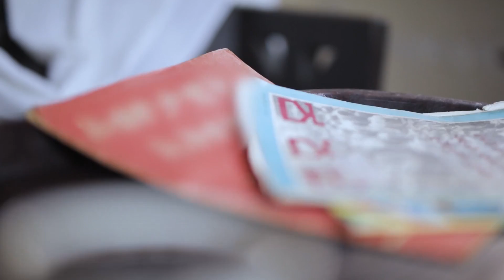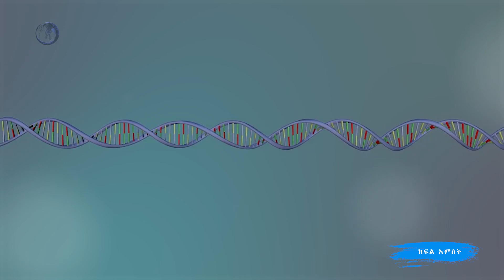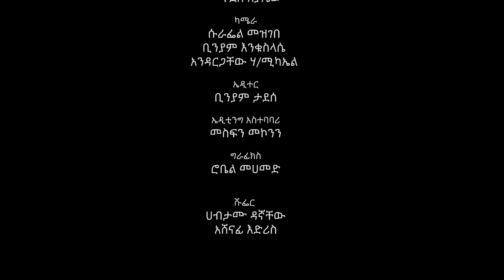አናርጅ እናውጋ | ከዘረመል ሳይንቲስት ከሆኑት ከሎሬት ዶ/ር መላኩ ወረደ ጋር የተደረገ ቆይታ የመጨረሻ ክፍል | ክፍል 5 | S02 E07.5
ከሎሬት ዶ/ር መላኩ ወረደ ጋር የተደረገ ቆይታ - ክፍል 5